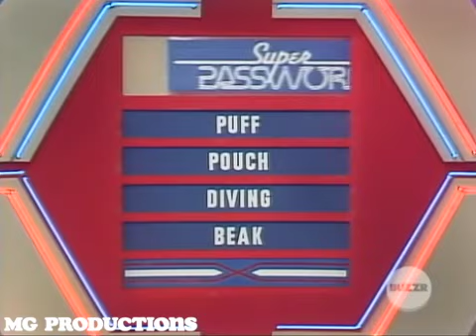Super Password (Episode 192) (6-20-1985) (Day 4) (Marcia Wallace & James Widdoes)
The 192nd episode of Super Password hosted by Bert Convy
Airdate: June 20th, 1985
Celebrities: Marcia Wallace & James Widdoes